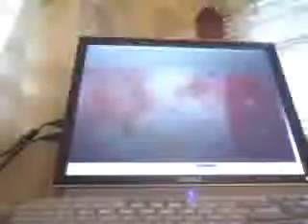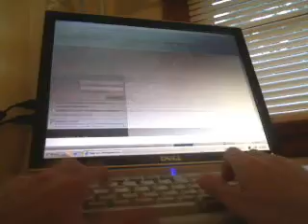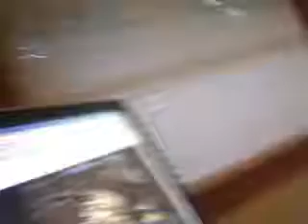RECON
i show you how to get a picture of your halo 3 guy and make it seem like you accutly have it on but you dont so dont be supprised